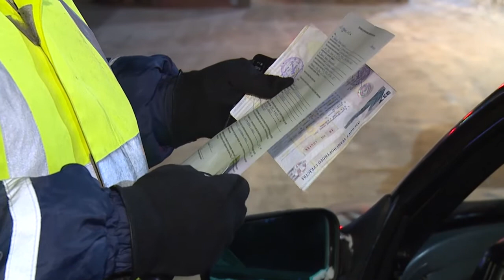рейд ГИБДД по пьным водителям